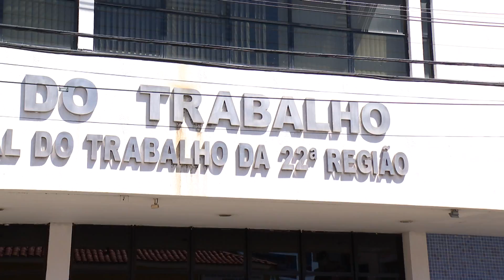STF decide sobre contribuição sindical obrigatória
O Supremo Tribunal Federal vai julgar e decidir, sobre que estabelece ou não, a lei sobre a contribuição sindical obrigatória. Até antes de novembro do ano passado, todo empregado com carteira assinada tinha um dia de trabalho descontado. Os recursos eram divididos entre centrais, sindicatos e o próprio governo. Com a reformulação da CLT, essa contribuição deixou de ser obrigatória.